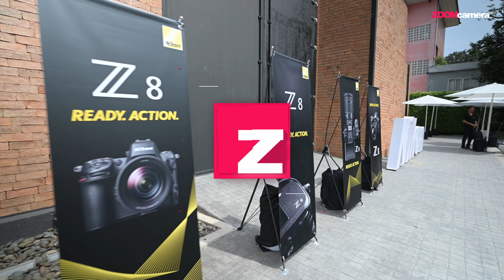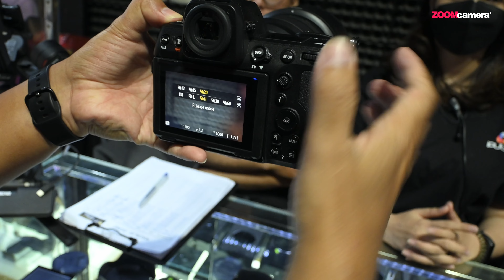[Vlog] ป่วนงาน Nikon เปิดตัว Nikon Z8 แชร์ประสบการณ์ครั้งแรกที่ได้ใช้จริง เล่าสู่กันฟัง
บุกงานเปิดตัว Nikon Z8 ใช้งานจริงเป็นยังไง ? แชร์ประสบการณ์อยากมาเล่าสู่กันฟัง ก่อนไปชมการทดสอบแบบละเอียดสไตล์ ZoomCamera ที่จะออกมาเป็น รีวิว Nikon Z8 เร็ว ๆ นี้ ตอนนี้ทีมงานกำลังทดสอบกันอย่างหนัก เพราะ กล้องตัวนี้ค่อนข้างมีรายละเอียดที่เยอะมาก ๆ อยากให้พวกเราทดสอบอะไร เกี่ยวกับ Nikon Z8 สามารถคอมเมนต์บอกกันมาได้ต้คลิปนี้
สนใจสั่งซื้อ Nikon Z8 สอบถามเพิ่มเติมได้ที่ร้าน ZoomCamera ทุกสาขา และ ช่องทางจำหน่ายออนไลน์ , shopee , lazada
- Nikon Z8 Body ราคาจำหน่ายเริ่มต้น ณ วันเปิดตัว 149,900 บาท
(ดูโปรโมชั่น และ ราคาอัพเดทล่าสุด คลิก